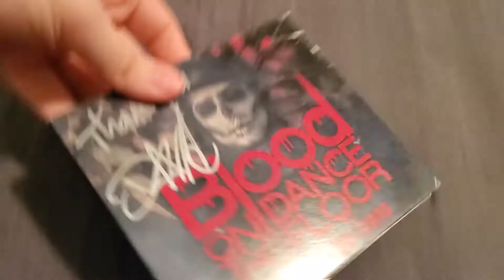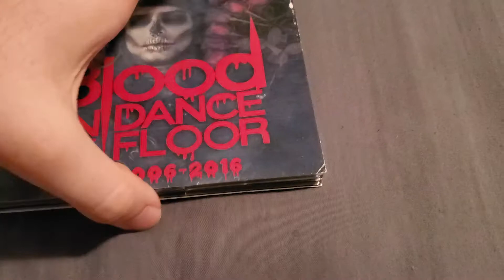Blood On The Dance Floor - RIP : 2006 - 2016 (CD Unboxing)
An unboxing video of "RIP : 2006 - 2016" by Blood On The Dance Floor.

(Also, I accidentally put the discs in the wrong place. They're not actually placed backwards)